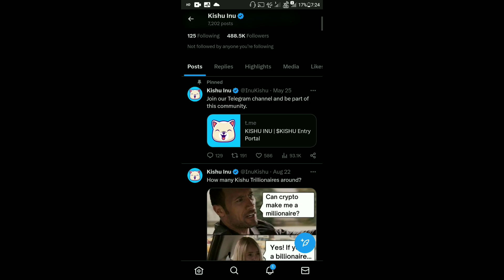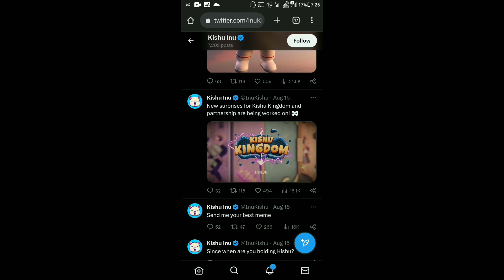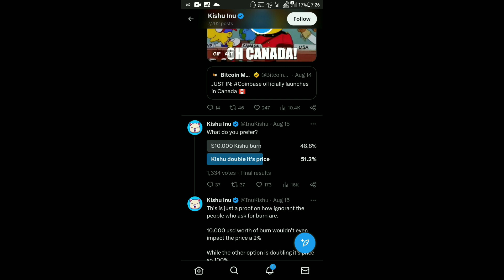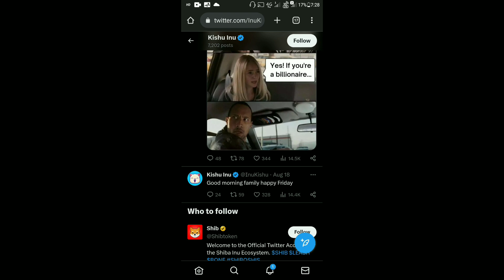Kishu Inu Today Latest News | Kishu Inu Kill One 'Zero' | Binance Listing | 99% Supply Burning